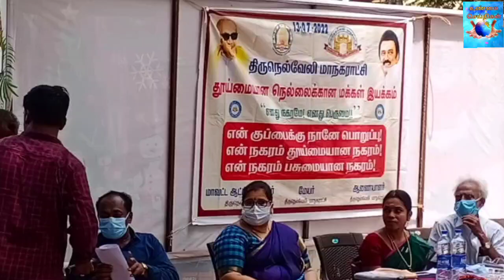நெல்லை, பாளை., சுகாதார விழிப்புணர்வு நிகழ்ச்சி